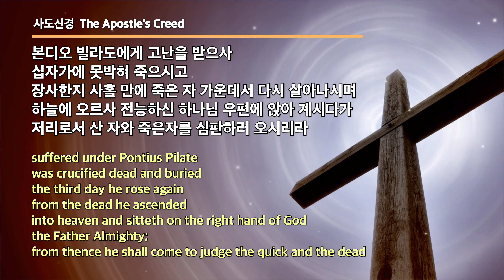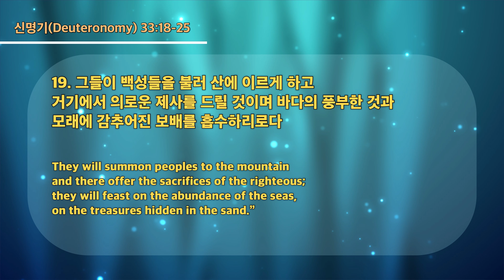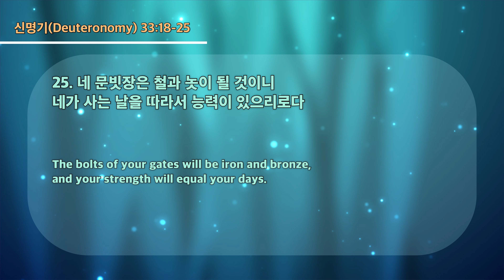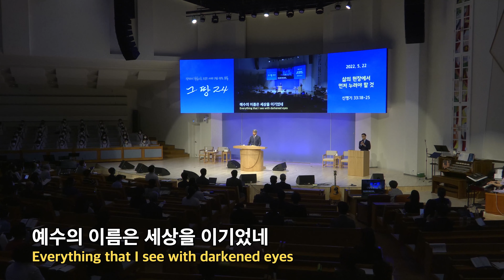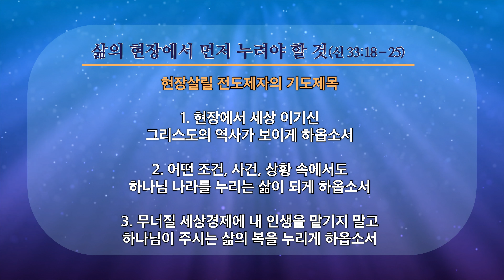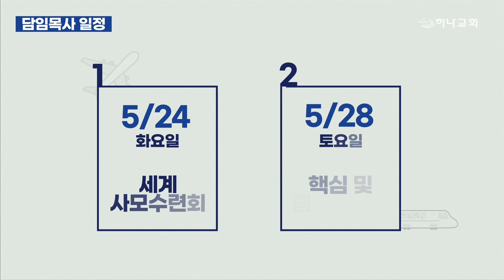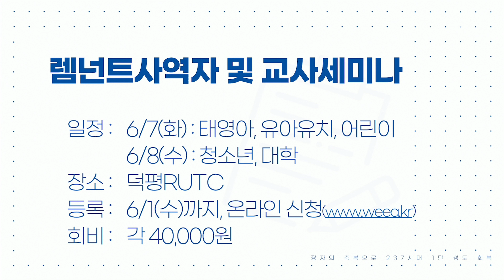20220522 대구하나교회 1부예배 전체